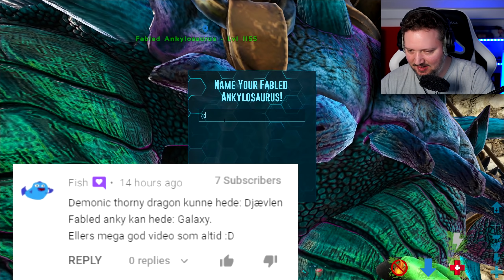Den Har 3 MILLIARDER LIV *og bider*! - #20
Vi summoner og kæmper mod en SPIRIT GUARDIAN

Ny til mine ARK-serier? Start her!